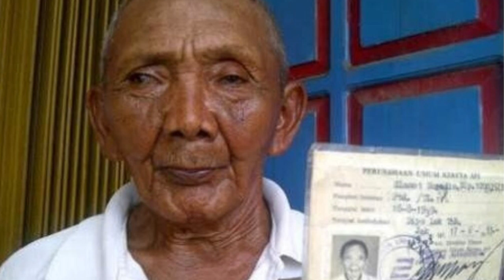TRAGEDI TERBURUK KERETA API INDONESIA | TRAGEDI BINTARO